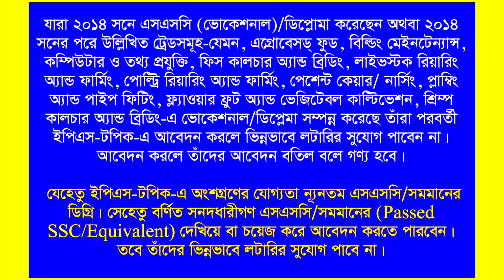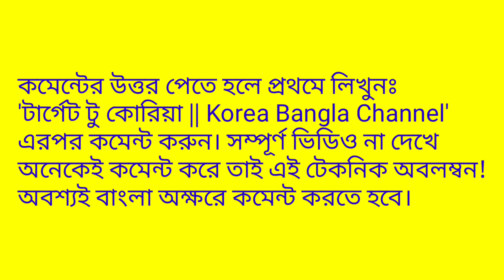৪ /৫ হাজার লোকের কোরিয়ান লটারি বাতিল হবে! | ওয়েটিং লিস্টে থাকা লোকদের জন্য সুখবর!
সরকারিভাবে ভাষা শিখে দক্ষিণ কোরিয়া এসে মাসে দেড় লক্ষ টাকা বেতন পেতে চাইলে Korea Bangla Channel আপনাকে স্বাগত জানাচ্ছে!
দক্ষিণ কোরিয়াতে চলতে ফিরতে যা চোখে বাধে তাই আপনাদের দেখাই! এটা অনেকটা পাগলামি!
পাগল ছাড়া দুনিয়া চলে না! পাগলেরাই ভিন্ন কিছু করে জ্ঞানীরা সেটা enjoy করে!
কোরিয়ান লটারি, কোরিয়ান ভাষা, কোরিয়ান ভিসা, কোরিয়ান লটারি রেজাল্ট, কোরিয়ান সার্কুলার, কোরিয়া যাবার উপায়, কোরিয়ান মেডিকেল, কোরিয়ান  CBT, কোরিয়ান Skill Test, কোরিয়ান ভিসা ইস্যু,  কোরিয়ান আবহাওয়া, কোরিয়ান সংস্কৃতি এককথায় দক্ষিণ কোরিয়ার নাড়ি নক্ষত্র সব বিষয়ে জানতে সাথে থাকুন। পাগলামি চলবে অবিরাম!
-আহসানুজ্জামান ইমরান
টার্গেট টু কোরিয়া
Korea Bangla Channel